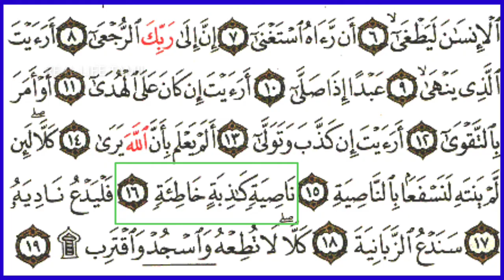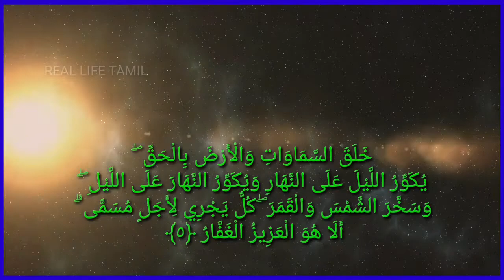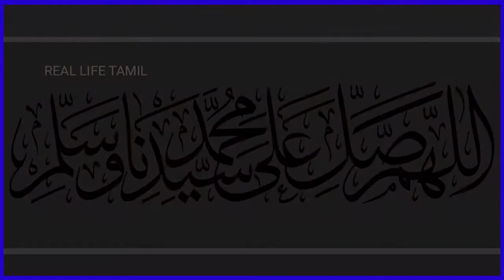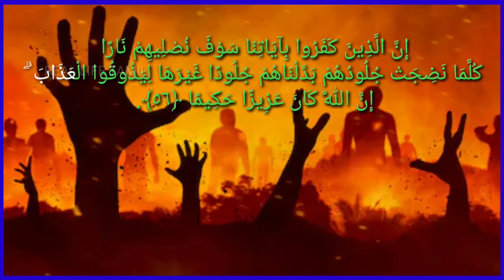quran miracles|islamic|reallifetamil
அல்குர்ஆன் அற்புதங்கள்| அல்குர்ஆன் கூறும் அறிவியல்|
islamic tamil videos& bayans

👌That's all simple👌